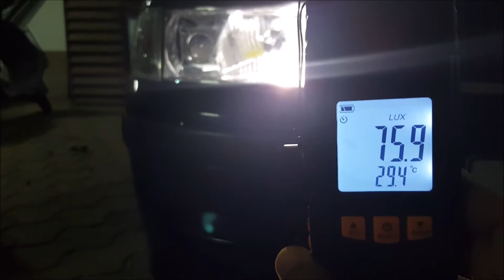Philips T10 Parking LED Lumens, Luminous, LUX measurement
Measuring the LUX (lumens) on Philips T10 LED, In this short video clip the luminous is measured at FIVE feet distance from the bulb and at 10 FEET.

Hope this may explain the performance BRIGHTNESS in numbers more than virtually seeing.

This is a common man testing with a basic available lux meter. NOT A LAB test.